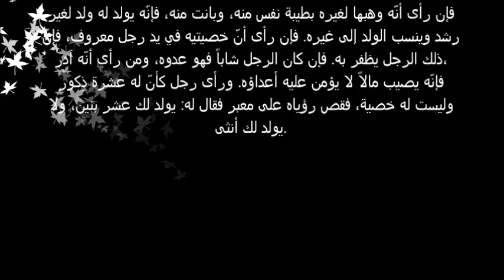تفسير حلم الخصيتين في المنام